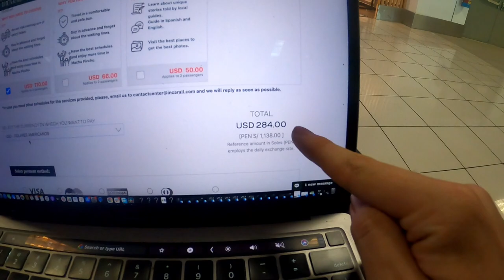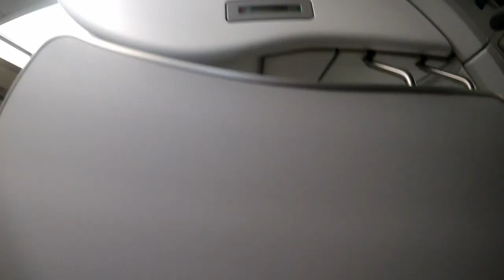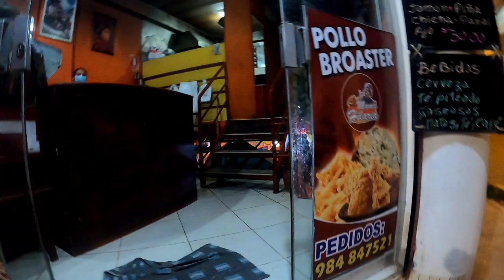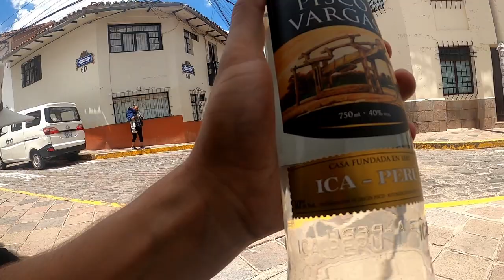Cusco, Peru Poncho Hunt! 🇵🇪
Flying to Cusco, Peru with Gringo Cody to go to Machu Pichu (never heard of this place). Apparently Cusco is famous for its pizza so we had to give it a try. We also had to try Peru's most famous alcohol Pisco! Our main objective in Cusco was to find Gringo Cody a poncho for our trip to Machu Pichu (idk what that place is) so we can take tinder and insta pictures. We embarked on a search throughout Cusco to get Cody properly tailored for our treck into the mountains. Surprisingly, Cusco was having a poncho shortage this day but we did find some luck in the Artisanal Market. Cody didn't just get himself a poncho but also a cowboy hat and he now pretends he's in a western film. The nice lady's at he market even gave us free Lama's! Follow along for more fun throughout Peru!